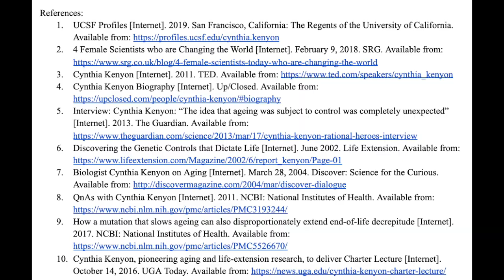Elizabeth Tressler's Video About Cynthia Kenyon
Foundations of Biology, Biology Role Model Project, Elizabeth Tressler, Team 11, Section 003
References:
1. UCSF Profiles [Internet]. 2019. San Francisco, California: The Regents of the University of California.
2. 4 Female Scientists who are Changing the World [Internet]. February 9, 2018. SRG.
3. Cynthia Kenyon [Internet]. 2011. TED.
4. Cynthia Kenyon Biography [Internet]. Up/Closed.
5. Interview: Cynthia Kenyon: “The idea that ageing was subject to control was completely unexpected” [Internet]. 2013. The Guardian.
6. Discovering the Genetic Controls that Dictate Life [Internet]. June 2002. Life Extension.
7. Biologist Cynthia Kenyon on Aging [Internet]. March 28, 2004. Discover: Science for the Curious.
8. QnAs with Cynthia Kenyon [Internet]. 2011. NCBI: National Institutes of Health.
9. How a mutation that slows ageing can also disproportionately extend end-of-life decrepitude [Internet]. 2017. NCBI: National Institutes of Health.
10. Cynthia Kenyon, pioneering aging and life-extension research, to deliver Charter Lecture [Internet]. October 14, 2016. UGA Today.